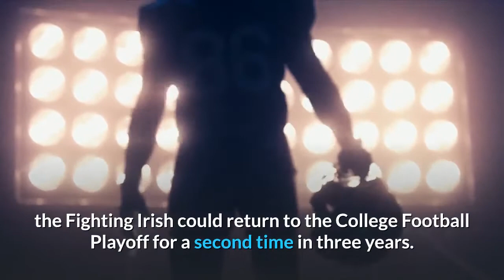2020 Notre Dame football schedule Dates times opponents results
No. 2 Notre Dame improved to 9-0 on the season with a 31-17 win over No. 19 North Carolina on Friday, Nov. 27. The Fighting Irish conceded touchdowns on each of UNC's first two possessions before holding the Tar Heels to three points the rest of the way. Quarterback Ian Book threw for 279 yards and a touchdown to Kyren Williams. The sophomore running back had three total scorers, finding the end zone twice on the ground as he piled on 124 rushing yards to guide the Irish to their 13th straight win over an ACC opponent. ND can inch closer to an ACC Championship Game appearance when they host Syracuse on Saturday, Dec. 5. A year ago, Notre Dame went 5-0 against the conference it'll call home this season. If they can replicate that success on a larger scale, the Fighting Irish could return to the College Football Playoff for a second time in three years. Here is the complete 2020 Notre Dame football schedule, including opponents, results and players to watch.2020 Notre Dame football schedule: Dates, times, opponents, resultsHere is the full, detailed schedule for Notre Dame's 2020 football season, with broadcast information and results. Notre Dame 2020 Football ScheduleOpponentDateTime (ET)TVLocationRESULTDukeSaturday, Sept. 122:30 p.m. NBCNotre Dame, INW, 27-13South FloridaSaturday, Sept. 192:30 p.m. USANotre Dame, INW, 52-0Florida StateSaturday, Oct. 107:30 p.m. NBCNotre Dame, INW, 42-26LouisvilleSaturday, Oct. 172:30 p.m. NBCNotre Dame, INW, 12-7at PittsburghSaturday, Oct. 243:30 p.m. ABCPittsburgh, PAW, 45-3at Georgia TechSaturday, Oct. 313:30 p.m. ABCAtlanta, GAW, 31-13ClemsonSaturday, Nov. 77:30 p.m. NBCNotre Dame, INW, 47-40at Boston CollegeSaturday, Nov. 143:30 p.m. ABCChestnut Hill, MAW, 45-31at North CarolinaFriday, Nov. 273:30 p.m. ABCChapel Hill, NCW, 31-17SyracuseSaturday, Dec. 53:30 p.m. NBCNotre Dame, INTBDat Wake ForestSaturday, Dec. 12TBDTBDWinston-Salem, NCTBDNote: Due to the coronavirus pandemic, all games, dates and times are subject to change.2019 resultsThe Fighting Irish went 11-2 last year, highlighted by a six-game winning streak to close the season. Notre Dame beat Iowa State 33-9 in the Camping World Bowl. Here’s what happened in every game of Notre Dame's 2019 schedule:OPPONENTDATETIME (ET)LOCATIONRESULTSCORELouisvilleMonday, Sept. 28:00 p.m. Louisville, KYW35-17New MexicoSaturday, Sept. 142:30 p.m. Notre Dame, INW66-14GeorgiaSaturday, Sept. 218:00 p.m. Athens, GAL23-17VirginiaSaturday, Sept. 283:30 p.m. Notre Dame, INW35-20Bowling GreenSaturday, Oct. 53:30 p.m. Notre Dame, INW52-0USCSaturday, Oct. 127:30 p.m. Notre Dame, INW30-27MichiganSaturday, Oct. 267:30 p.m. Ann Arbor, MIL45-14Virginia TechSaturday, Nov. 22:30 p.m. Notre Dame, INW21-20DukeSaturday, Nov. 97:30 p.m. Durham, NCW38-7NavySaturday, Nov. 162:30 p.m. Notre Dame, INW52-20Boston CollegeSaturday, Nov. 232:30 p.m. Notre Dame, INW40-7StanfordSaturday, Nov. 304 p.m. Stanford, CAW45-24Iowa State(Camping World Bowl)Saturday, Dec. 2812 p.m.